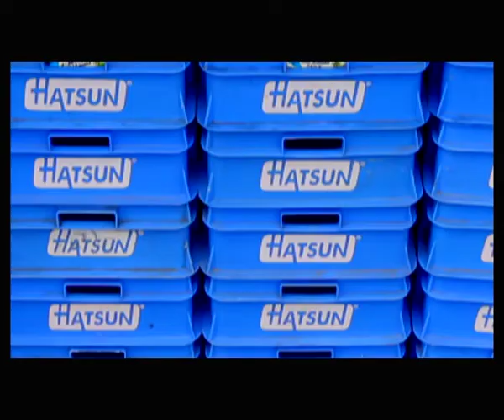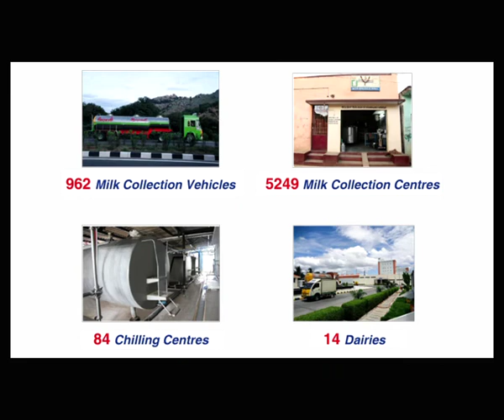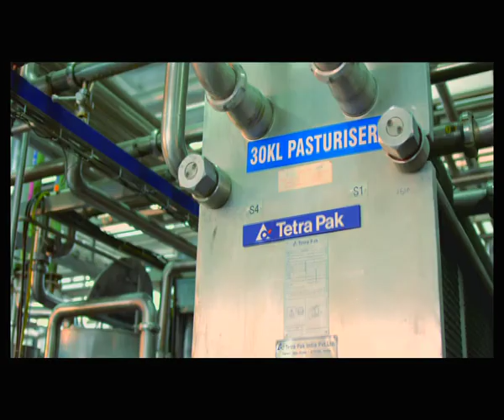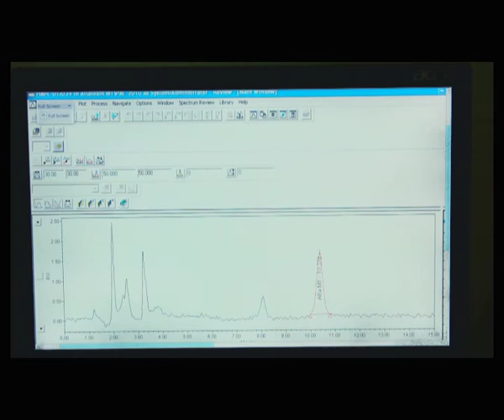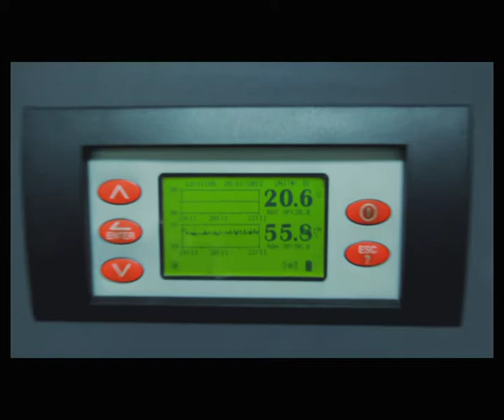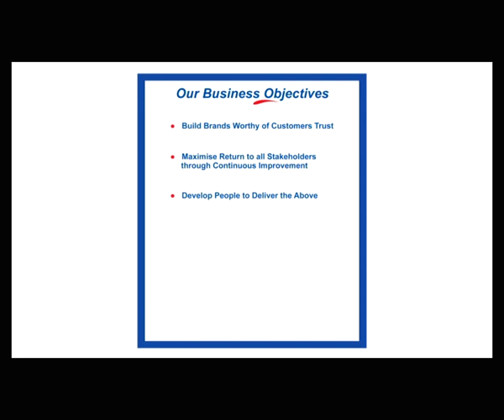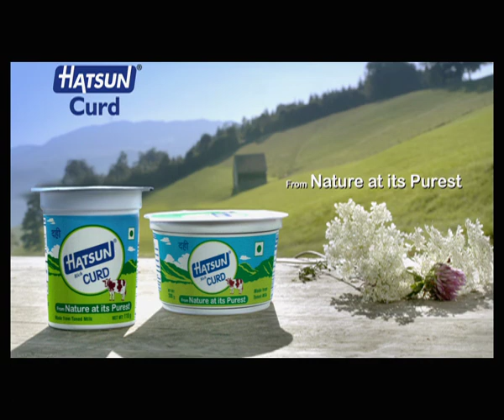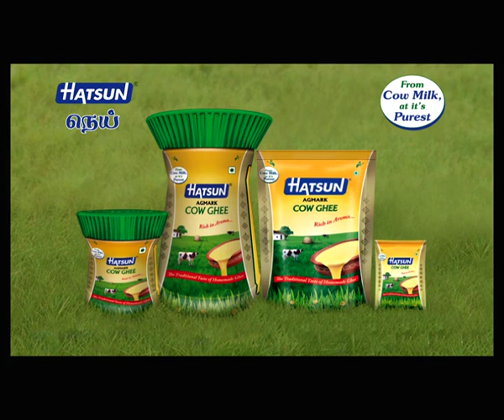Hatsun | Product Making Video | Factory Visits Ad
Arokya Milk has collaborated with Over 3 lakh farmers providing milk to around 9,000 of our milk banks, covering over 12,000 villages.